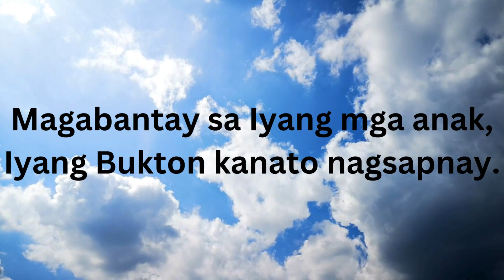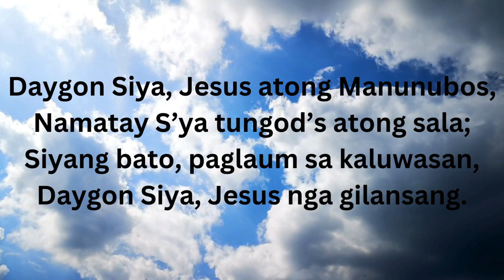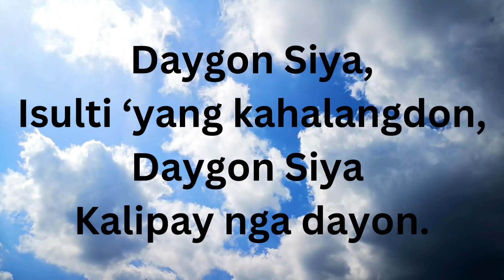DAYGON SIYA | PINILI ALAWITON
DAYGON SIYA | PINILI NGA ALAWITON